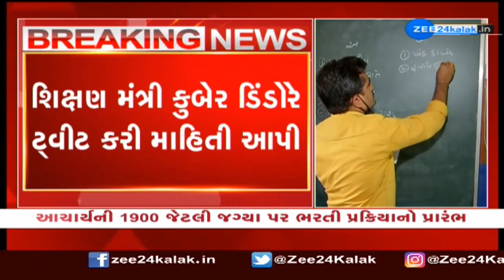BREAKING: ગુજરાતમાં ખાલી પડેલી જગ્યાઓ પર આચાર્યોની ભરતી જાહેર | ZEE News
રાજ્યમાં ખાલી પડેલી જગ્યાઓ પર આચાર્યોની ભરતી જાહેર
રાજ્યની મા. અને ઉ. મા. શાળામાં આચાર્યની ભરતી જાહેર
આચાર્યની 1900 જેટલી જગ્યા પર ભરતી પ્રક્રિયાનો પ્રારંભ